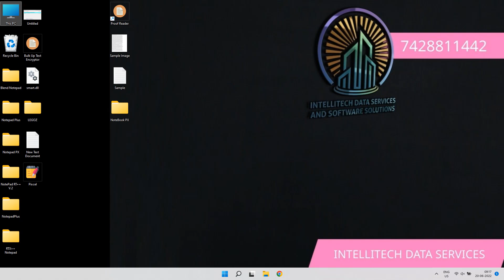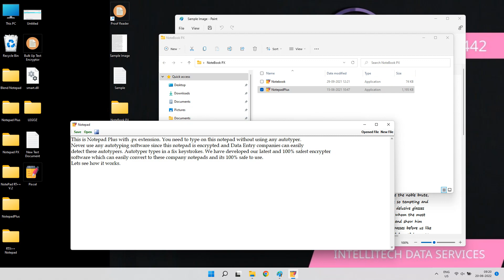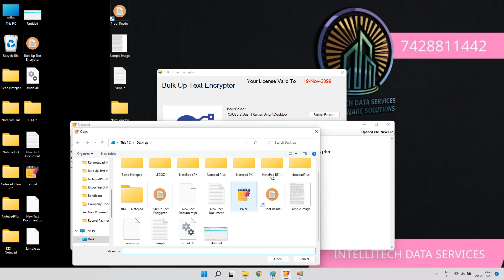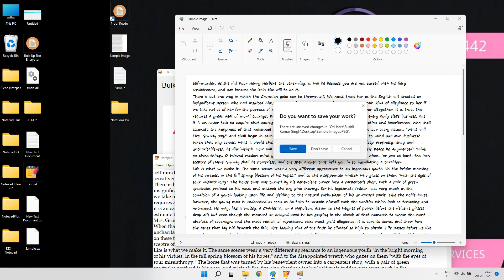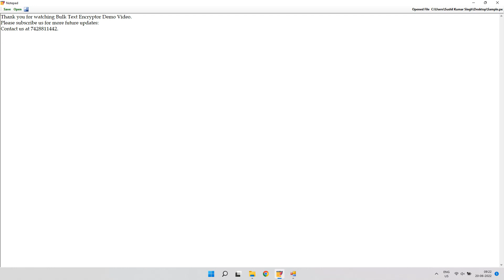SHORTCUTS | TRICKS | HACKS FOR NOTEPAD PLUS | RTX NOTEPAD | NTS NOTEPAD | PIXCEL APP NOTEPAD ++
Hello,
Welcome to INTELLITECH DATA SERVICES.

India's 1st Encryption Software for Data Entry Notepads and Projects.

𝗡𝗘𝗩𝗘𝗥 𝗨𝗦𝗘 𝗔𝗨𝗧𝗢𝗧𝗬𝗣𝗘𝗥 𝗦𝗢𝗙𝗧𝗪𝗔𝗥𝗘 𝗜𝗡 𝗖𝗢𝗠𝗣𝗔𝗡𝗬 𝗡𝗢𝗧𝗘𝗣𝗔𝗗𝗦 𝗔𝗦 𝗜𝗧 𝗜𝗦 𝗘𝗔𝗦𝗜𝗟𝗬 𝗗𝗘𝗧𝗘𝗖𝗧𝗘𝗗 𝗜𝗡 𝗤𝗖 𝗥𝗘𝗣𝗢𝗥𝗧 𝗪𝗛𝗜𝗖𝗛 𝗖𝗔𝗡 𝗥𝗘𝗝𝗘𝗖𝗧 𝗬𝗢𝗨𝗥 𝗣𝗥𝗢𝗝𝗘𝗖𝗧. 𝗔𝗨𝗧𝗢𝗧𝗬𝗣𝗘𝗥 𝗦𝗢𝗙𝗧𝗪𝗔𝗥𝗘 𝗜𝗦 𝗩𝗘𝗥𝗬 𝗢𝗟𝗗 𝗧𝗘𝗖𝗛𝗡𝗜𝗤𝗨𝗘 𝗙𝗢𝗥 𝗙𝗔𝗦𝗧 𝗧𝗬𝗣𝗜𝗡𝗚 𝗔𝗡𝗗 𝗜𝗧 𝗜𝗦 𝗧𝗢𝗧𝗔𝗟𝗟𝗬 𝗨𝗡𝗦𝗔𝗙𝗘. 𝗔𝗟𝗪𝗔𝗬𝗦 𝗨𝗦𝗘 𝗧𝗛𝗘 𝗟𝗔𝗧𝗘𝗦𝗧 𝗘𝗡𝗖𝗥𝗬𝗣𝗧𝗜𝗢𝗡 𝗧𝗘𝗖𝗛𝗡𝗜𝗤𝗨𝗘.

𝐏𝐡𝐨𝐧𝐞 𝐧𝐮𝐦𝐛𝐞𝐫𝐬:- 𝟕𝟒𝟐𝟖𝟖𝟏𝟏𝟒𝟒𝟐 (𝐰𝐡𝐚𝐭𝐬𝐚𝐩𝐩) /  𝟗𝟑𝟏𝟐𝟗𝟓𝟑𝟔𝟎𝟔

100%  𝙎𝙖𝙛𝙚𝙨𝙩 𝙖𝙣𝙙 𝙁𝙖𝙨𝙩𝙚𝙨𝙩 𝘾𝙤𝙣𝙫𝙚𝙧𝙩𝙤𝙧 𝙞𝙣 𝙩𝙝𝙚 𝙒𝙤𝙧𝙡𝙙.

Tips and Tricks for NotepadPlus
Tips and Tricks for NotebookPX
NotebookPX,how to copy paste in Notepad Plus,how to convert jpeg to blend,how to unlock Notepad Plus,tricks for Notepad Plus,,shortcut for Notepad Plus,,NotebookPXexe,NotebookPX 2022,convertor for Notepad Plus,

How to download Notepad Plus?
How to download NotebookPX?
How to download fast typer for Notepad Plus
Is autotyper safe?
How to convert image to Notepad Plus?
How to copy paste in Notepad Plus software?
How to Copy paste in Notepad Plus?
Copy paste in Notepad Plus
JPEG to Notepad Plus,
How to convert image to .txt?
How to convert image to .px?
How to convert image to .nts?
How to copy paste in notepad?
How to copy paste in nts notepad
How to convert JPEG to .xtt?
How to convert any image to text?
How to convert any image to html?
How to copy paste in Nts?
How to copy paste in NotepadPlus?
How to download autotyper?
how to enable copy paste in notepadPlus?
how to enable copy paste in notepadnts?
how to enable copy paste in ntsnotepad?